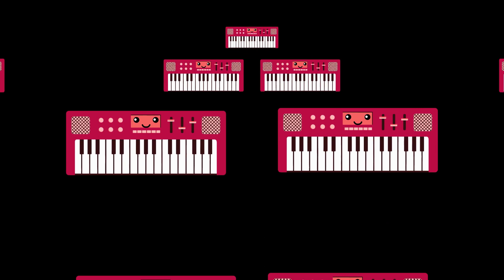Bouncing Instruments Baby Sensory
Baby sensory videos are tailored to stimulate your baby's developing senses. From the melodies to the vibrant colors, each moment is crafted to nurture your child's curiosity and cognitive growth.
But why are sensory experiences so crucial for babies? Research shows that sensory play not only fosters exploration but also lays the foundation for crucial cognitive and motor skills development. Through our videos, your baby can explore different textures, sounds, and movements, igniting their imagination and promoting healthy sensory processing.
And that's not all! We believe in the power of music to enrich young minds. By introducing music concepts early, we're not just fostering a love for melody but also enhancing cognitive abilities, language development, and emotional expression. Our music education segments are designed to be engaging and interactive, making learning a joyous journey for your little one.